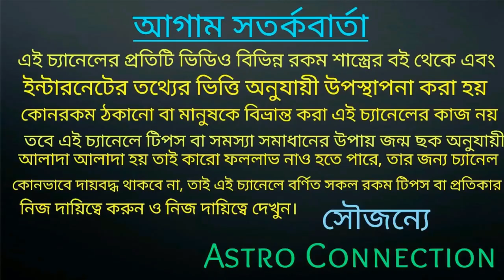বৃষ রাশির জাতক-জাতিকার জীবনে May মাসে হীরার বৃষ্টি হতে চলেছে আপনারা তৈরি তো!!!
বন্ধুরা এই ভিডিওতে আমি বলেছি বৃষ রাশির জাতক-জাতিকার May 2020 জীবনে আমূল পরিবর্তন করতে চলেছে যে পরিবর্তন হিরা বৃষ্টির মত তাইতো